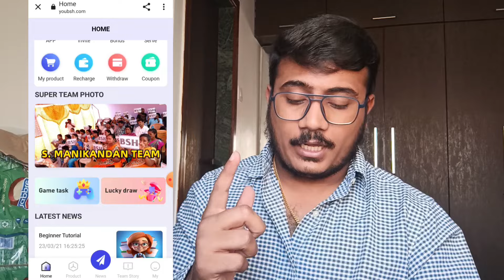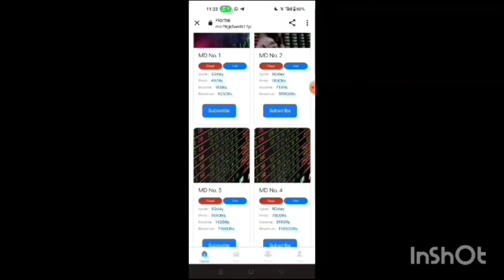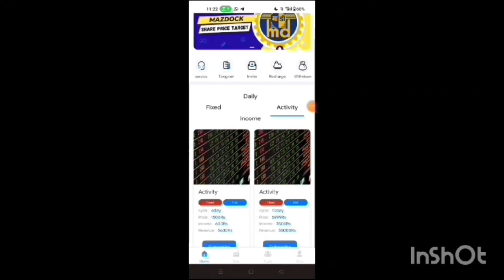bsh earning app | bsh app real or fake | bsh partner earning app | bsh app withdrawal problem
Quaries :-
BSH EARNING APP PROBLEM SOLUTION
BSH APP RISK ACCOUNT SOLUTION
Olem App Membership Buy or Not
HOW TO SOLVE RISK ACCOUNT IN BSH APP
BSH EARNING APP RISK ACCOUNT PROBLEM
BSH APP WITHDRAWAL PROBLEM soLUTION
BSH APP WITHDRAWAL PROBLEM
BSH EARNING APP
BSH WITHDRAWAL BANK PROCESSING PROBLEM
BSH APP WITHDRAWAL SUCCESS BUT BANK PROBLEM
BANK ME PAISA NAHIN AAYA KYA KARE
OAM FUTURE WITHDRAWAL PROBLEM
OAM FUTURE WITHDRAWAL BANK PROCESSING PROBLEM SOLUTION
BSH EARNING APP
BSH NEW UPDATE TODAY
BSH NEW EARNING APP
BSH WITHDRAWAL PROBLEM
BSH BANK PROCESSING PROBLEM
BSH NEW PLAN UPDATE
BSH APP NEW UPDATE TODAY
BSH BANK ACCOUNT PROBLEM
BSH APP SE PAISE KAISE KAMAYE
BSH APP WITHDRAWAL BANK ME KAISE LE
BSH WITHDRAW KAISE KARE
BSH PAYMENT PROOF
BSH PAYMENT PROBLEM
BSH SE PAISA KAISE NIKALE
BSH APP SE PAISE KAISE BANAYE
BSH APP EARNING TRICK
BSH ME INVEST KAREN YA NAHIN
HOW TO EARN MONEY IN BSH APP
EARNING IN BSH APP
BSH EARNING TRICK
NEW INVESTMENT APP
BEST INSTANT WITHDRAWAL EARNING APP
NEW EARNING APP TODAY
NEW APP LOUNCH TODAY
NEW EARNING APP LAUNCH TODAY
NEW REAL EARNING MONEY
NEW BEST EARNING APP TODAY
MONEY EARNING APP TELGU

1. EARN ₹1000 DAILY PAYTM CASH PLAYING GAMES
2. EASY WAY TO EARN MONEY ONLINE IN 2021 GAMES
3. HOW TO MAKE MONEY ONLINE 2021
4. BEST EARNING APPS FOR ANDROID 2021
5. BEST EARNING APPS 2021
6. BEST PAYTM CASH EARNING APPS
7. PAYTM CASH KAISE KAMAYE
8. EARN PAYTM CASH
9. PLAY GAMES AND EARN PAYTM CASH MONEY ONLINE

चेतावनी:
इस गेम में वित्तीय जोखिम की संभावना शामिल है
और इसकी लत लग सकती है। कृपया जिम्मेवारी से और अपने जोखिम पर खेलें। 18+ उम्र वालो के लिए सिर्फ।

किसी भी कंपनी में पैसा इन्वेस्ट करना ये आपका खुद का फैसला होगा। किसी भी प्रकार के नुकसान या वाद विवाद होने पर मैं और मेरा चैनल जिम्मेवार नहीं होगा।